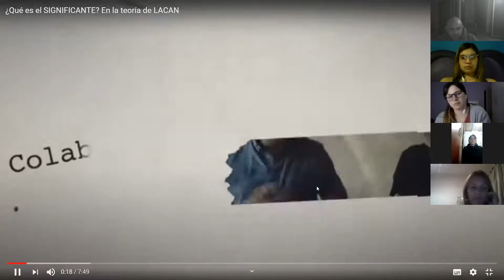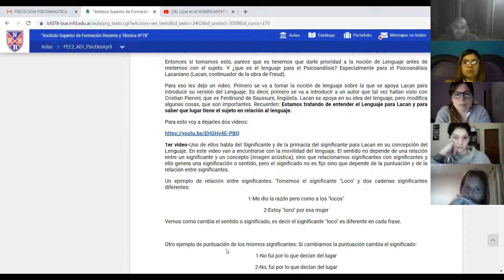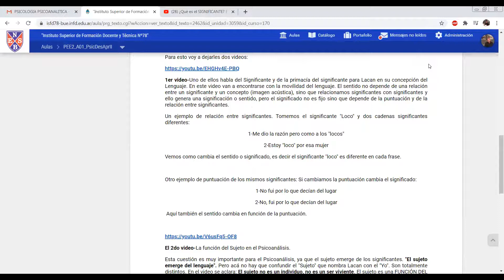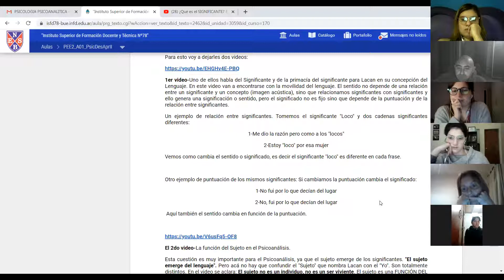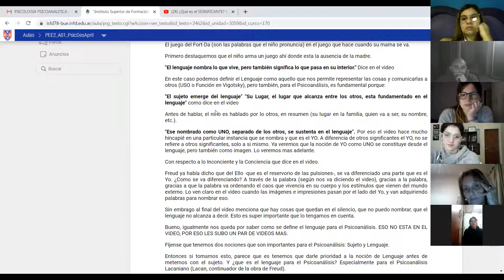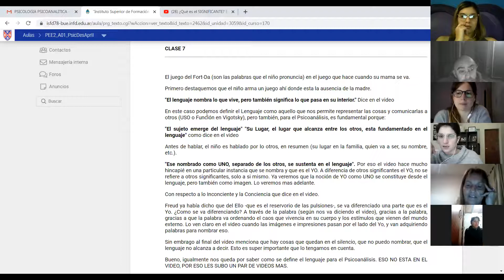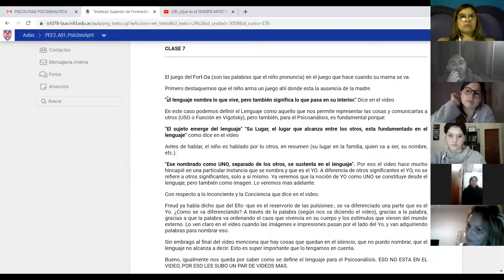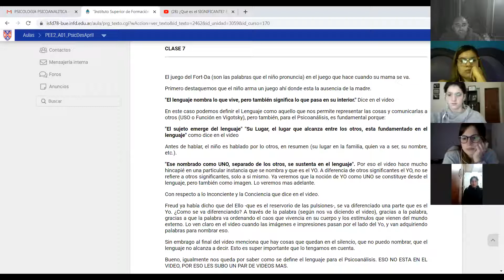PDA 2 -Procesos de construcción de subjetividad. El significante y el sujeto- PARTE 1